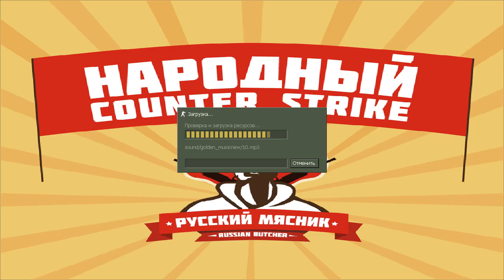Counter-strike 1.6 зомби сервер №534 [БЕСПЛАТНАЯ ВИПКА+ЛОРД]